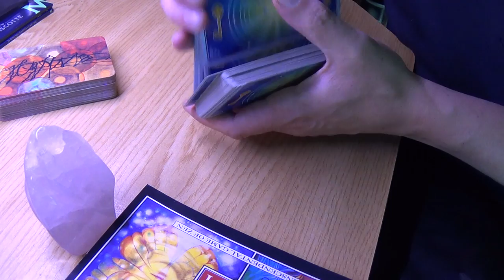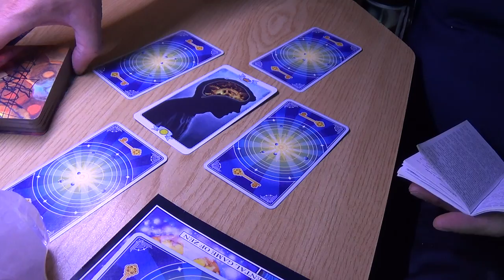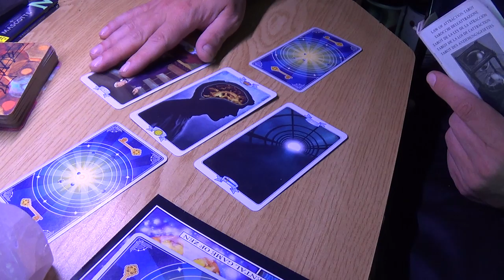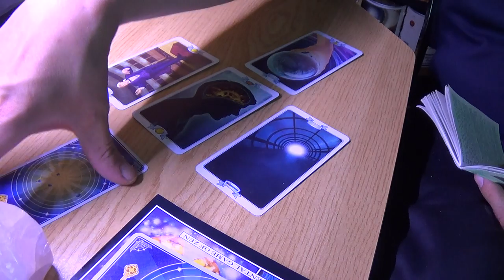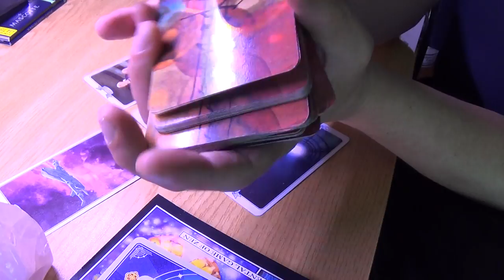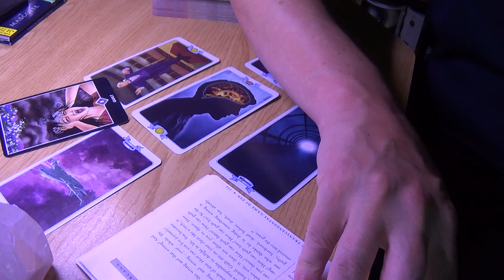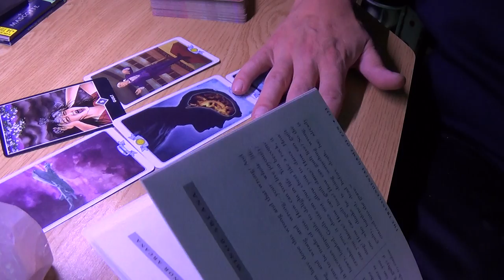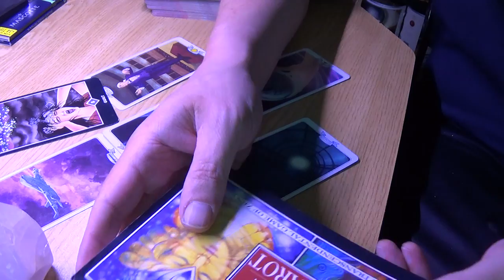Taurus May 2017 Space Reading